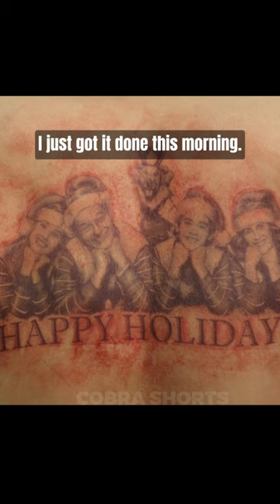Wrong tatoo😆. Hurt like balls.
James Franco as Laird Mayhew Bryan Cranston as Ned Fleming Zoey Deutch as Stephanie Fleming Megan Mullally as Barb Fleming Griffin Gluck as Scotty Fleming Keegan-Michael Key as Gustav
Comedy "Why Him?"